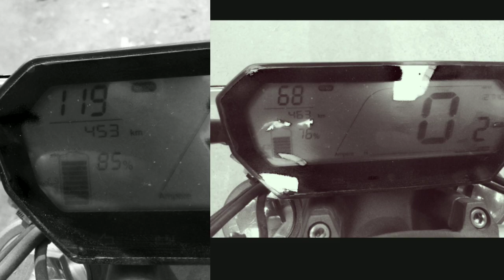Revolt Rv400 mileage(with pillion rider) part- 2 ( unbiased review)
Revolt Rv400 mileage part- 2 ( unbiased review)
hello bhaiyo mene ye part-2 banaya h .. puri video me bike ki pichli seat pe banda biatha yha ... it means ye video with pillion h , iss video me mene badi aram se bike chalayi h . islye pichli video se achi mileage ayi hn

hello doston is Channel Mein Revolt rv 400 ka review karta rahata hun , review or experience of revolt rv400

2)All 4 sound of revolt rv400 test on road

3)Belt sound in revolt rv400

Revolt bike telegram group